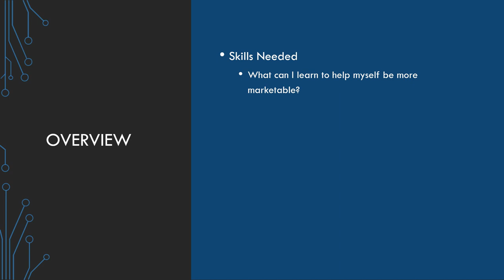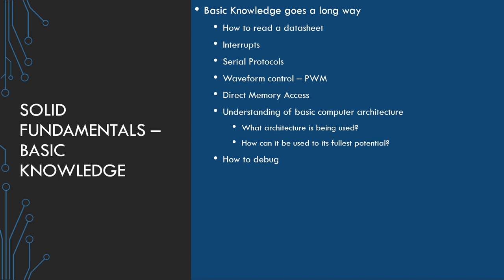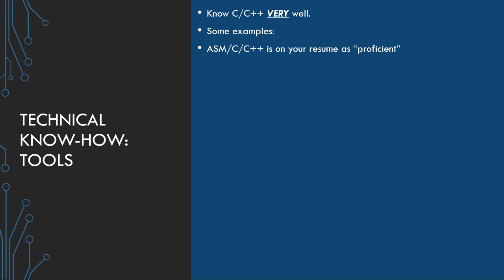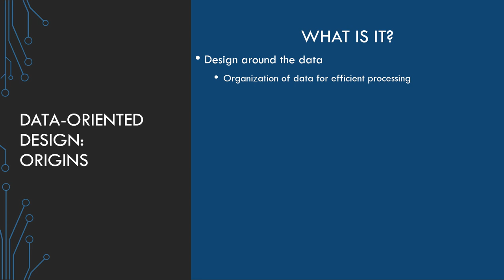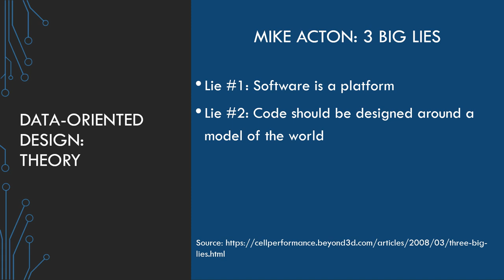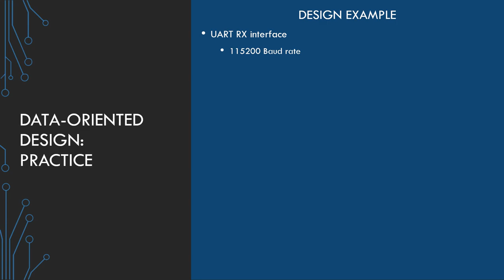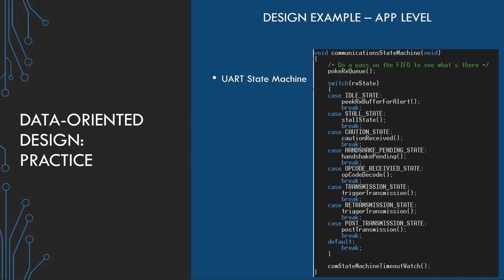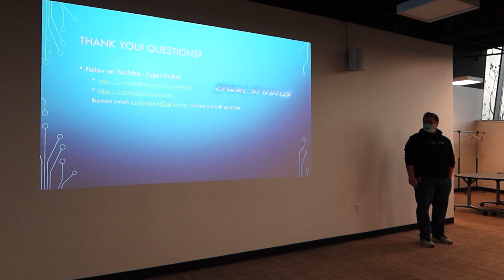Embedded Systems: Marketable Skills & Intro To Data-Oriented Design Western Michigan University IEEE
There is one additional thought I wanted to clarify. The no exceptions idea in embedded also revolves around the idea that the control path of errors are unpredictable.  I don't want the system crashing if we miss a UART message for example and if I do I have no idea where the system can go.  Like I mentioned, making your own error handling system is much more controlled and is easier to manage.

I gave a presentation at Western Michigan University College of Engineering and Applied Sciences on November 19th, 2021.

It encompassed some skills to have as an entry-level embedded candidate with what skills to build and also an intro to data-oriented design for embedded systems.